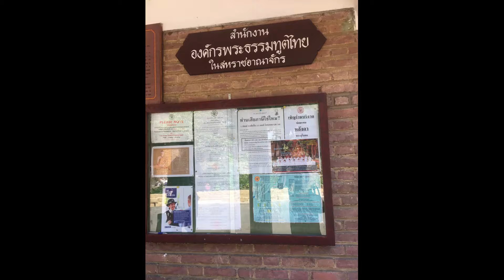London Thai Temple# พาชมวัดไทยในกรุงลอนดอนประเทศอังกฤษ#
Wat Buddhapadipa is the first Thai Buddhist temple built in the UK.  It is located in Wimbledon London. Inside the temple the walls have paintings showing the life of the Buddha.  The grounds have a house , pond and several bridges.